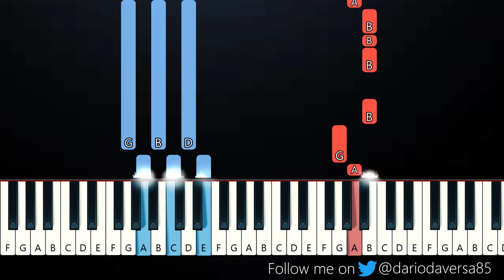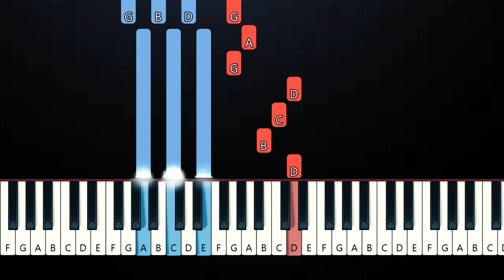SZA - Nobody Gets Me (Piano Tutorial)